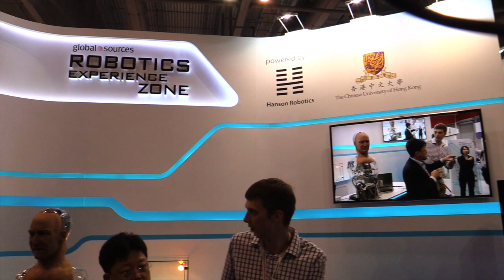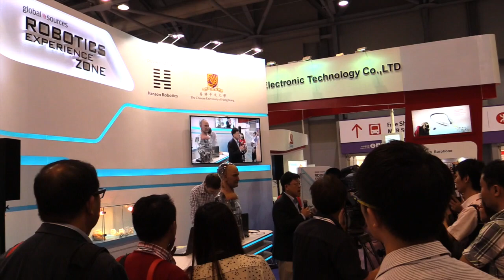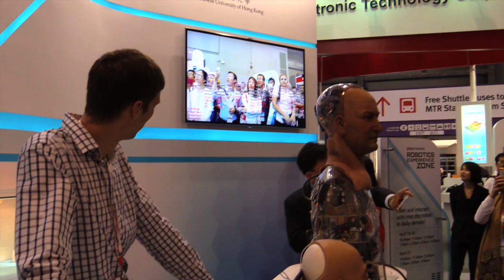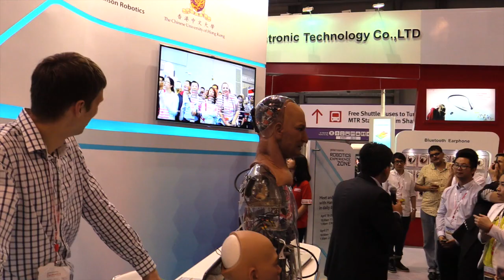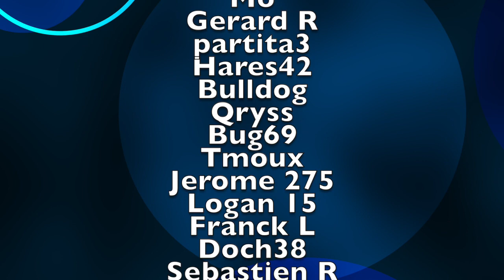Vidéo Robotic Experience Han par GLG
Hanson Robotics, créateur d'un Robot humain type humanoïde avec un logiciel intelligent basé sur Google Now nous présente “Han” au Global Sources Mobile Electronics show de Hong Kong en Asie.Un Genre de robot Humain qui ridiculiserai Siri de Apple ou Cortana de Microsoft